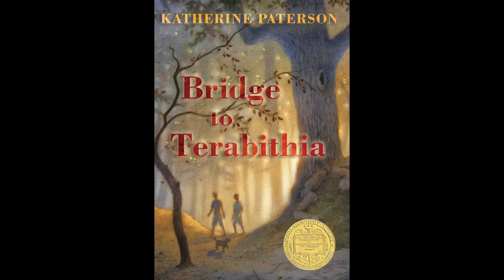Bridge to Terabithia Book Trailer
Bridge to Terabithia Book Trailer by Gabriela Vasquez